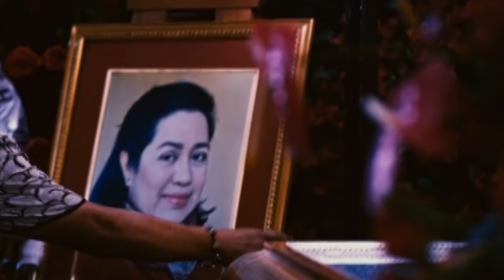The Healing FULL MOVIE Part 5 | Vilma Santos, Kim Chiu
The group discovers Chona (Ces Quesada) has died after slitting her throat. Speculations grow that it was a consequence of 'The Healing' because of their similar dreams involving a crow.